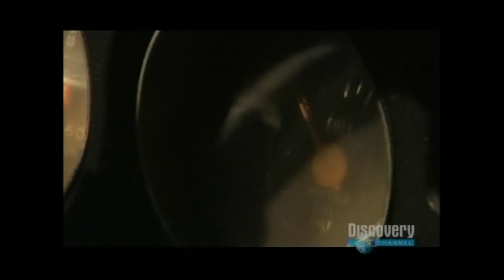Perfect Disaster - Super Tornado [4/4]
# Premiered in 2006 on the Discovery Channel.
# Subject | Dallas: Destroyed by what is declared a super-tornado,   one exceeding an F5 on  the Fujita scale.

[COPYRIGHT STATEMENT]